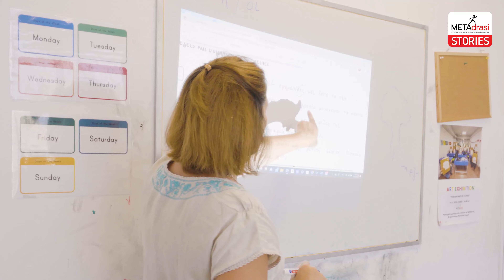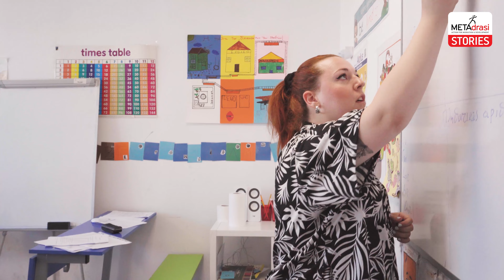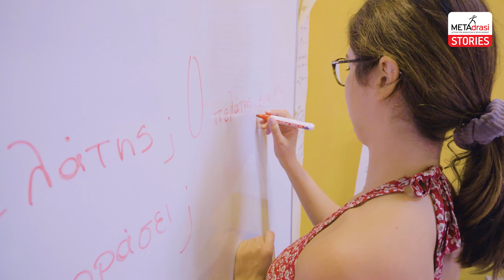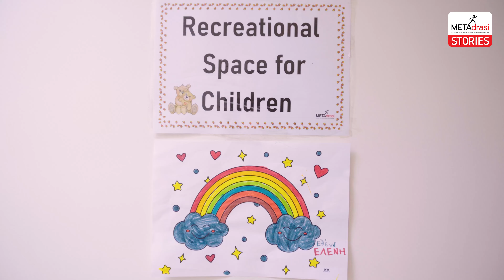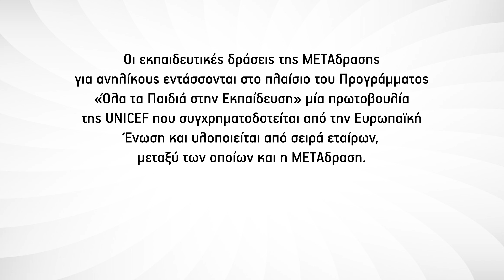Το Σχολείο της ΜΕΤΑδρασης: Πρόσφυγες & μετανάστες μαθαίνουν Ελληνικά & χτίζουν ένα καλύτερο μέλλον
«Μαθαίνω Ελληνικά για να μπορώ να πάω στο σούπερ μάρκετ. Θέλω να κυκλοφορώ στην πόλη και να συνεννοούμαι με τους ανθρώπους. Όμως κυρίως προσπαθώ να μάθω τη γλώσσα για να βοηθήσω τα παιδιά μου».

Μέχρι σήμερα, στα θρανία της ΜΕΤΑδρασης έχουν καθίσει περισσότεροι από 21.000 μαθητές, ενήλικες και ανήλικοι.

Δημοσιογραφική Επιμέλεια: Απόστολος Στάικος
Video/μοντάζ: Simon Chabas